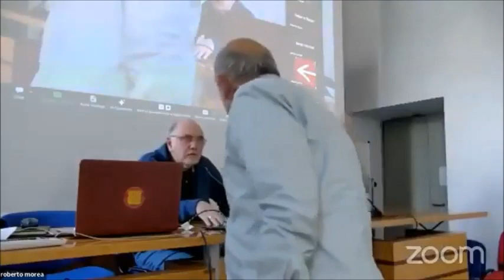assemblea 2 04 Pirotta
Sessione pomeridiana dell'assemblera annuale di transform!italia che si è tenuta sabato 23 marzo 2024 alla Casa  Internazionale delle Donne di Roma.
4) Nicoletta Pirotta